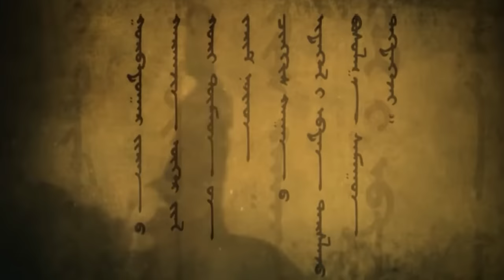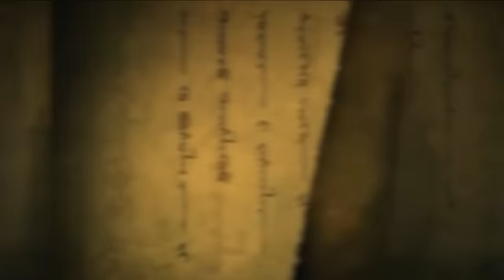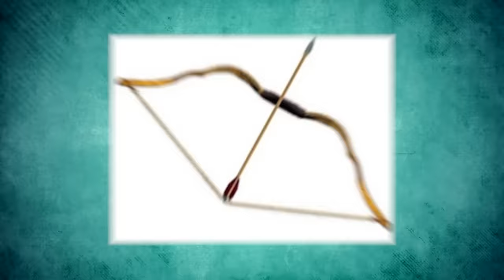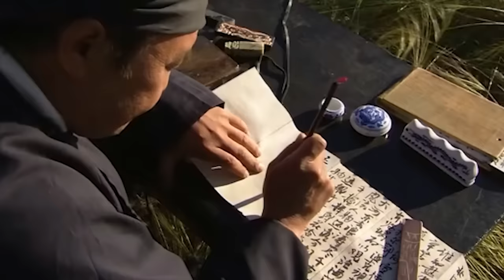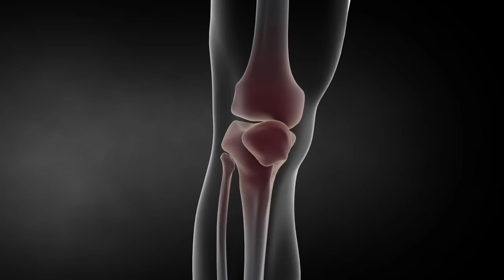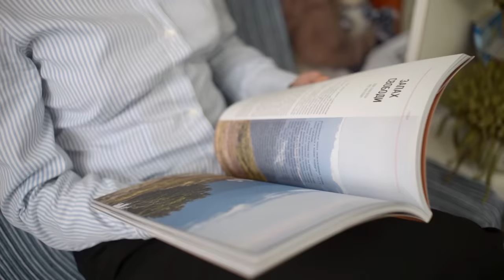Czyngis-chan. Najlepszy Dowódca Świata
W ciągu 21 lat przywódca mongolski Czyngis-chan podbił obszar o powierzchni blisko 31 milionów kilometrów kwadratowych. To więcej niż jakikolwiek inny przywódca w historii. Przez wieki imię Czyngis-chana stało się symbolem bezlitosnego i okrutnego zdobywcy, który pokonał wielu wrogów i wręcz pozbył się wielu narodów z powierzchni Ziemi. Jak więc władca na wpół dzikich plemion zdołał zbudować największe kontynentalne imperium na świecie?